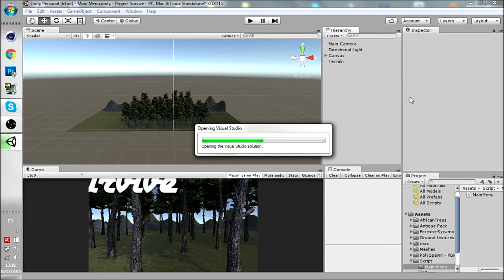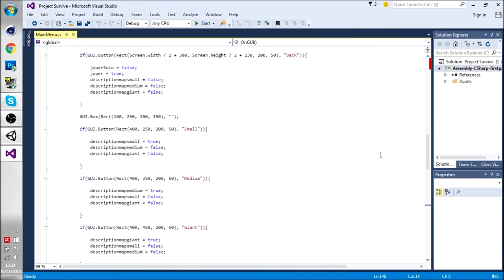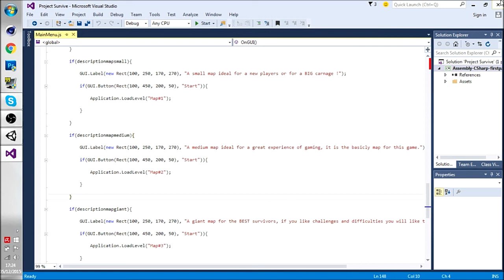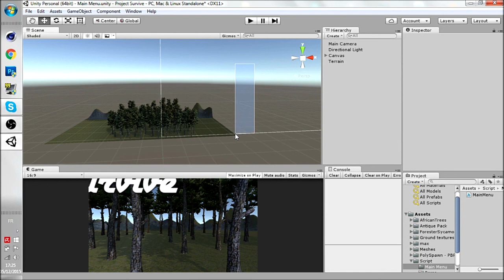TUTOMENU#01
Yop tout le monde je vous souhaite à tous un bon visionnage :D

Script :

var main : boolean = true;
var option : boolean = false;
var jouer : boolean = false;

var jouerSolo : boolean = false;
var jouerMulti : boolean = false;

var descriptionmapsmall : boolean = false;
var descriptionmapmedium : boolean = false;
var descriptionmapgiant : boolean = false;

function OnGUI (){

 if(main){

  if(GUI.Button(Rect(Screen.width / 2 - 500, Screen.height / 2 + 230, 200, 50), "Play")){

   main = false;
   jouer = true;

  if(GUI.Button(Rect(Screen.width / 2 - 100, Screen.height / 2 + 230, 200, 50), "Settings")){

   main = false;
   option = true;

  if(GUI.Button(Rect(Screen.width / 2 + 300, Screen.height / 2 + 230, 200, 50), "Exit")){

   Application.Quit();

  if(option){

   GUI.Box(Rect(Screen.width / 2 - 175, Screen.height / 2 - 50, 400, 350), "Settings");
   if(GUI.Button(Rect(Screen.width / 2 + 300, Screen.height / 2 + 230, 200, 50), "Back")){

    option = false;
    main = true;

  if(jouer){

   if(GUI.Button(Rect(Screen.width / 2 - 275, Screen.height / 2 + 80, 200, 50), "Solo")){

    jouer = false;
    jouerSolo = true;

   if(GUI.Button(Rect(Screen.width / 2 + 75, Screen.height / 2 + 80, 200, 50), "Multiplayer")){

    jouer = false;
    jouerMulti = true;

    jouer = false;
    main = true;

  if(jouerSolo){

    jouerSolo = false;
    jouer = true;
    descriptionmapsmall = false;
    descriptionmapmedium = false;
    descriptionmapgiant = false;

   GUI.Box(Rect(100, 250, 200, 150), "");

   if(GUI.Button(Rect(400, 250, 200, 50), "Small")){

    descriptionmapsmall = true;
    descriptionmapmedium = false;
    descriptionmapgiant = false;

   if(GUI.Button(Rect(400, 350, 200, 50), "Medium")){

    descriptionmapmedium = true;
    descriptionmapsmall = false;
    descriptionmapgiant = false;

   if(GUI.Button(Rect(400, 450, 200, 50), "Giant")){

    descriptionmapgiant = true;
    descriptionmapsmall = false;
    descriptionmapmedium = false;

  if(jouerMulti){

    jouerMulti = false;
    jouer = true;

  if(descriptionmapsmall){

   GUI.Label(new Rect(100, 250, 170, 270), "A small map ideal for a new players or for a BIG carnage !");

   if(GUI.Button(Rect(100, 450, 200, 50), "Start")){

    Application.LoadLevel("Map#1");

  if(descriptionmapmedium){

   GUI.Label(new Rect(100, 250, 170, 270), "A medium map ideal for a great experience of gaming, it is the basicly map for this game.");

    Application.LoadLevel("Map#2");

  if(descriptionmapgiant){

   GUI.Label(new Rect(100, 250, 170, 270), "A giant map for the BEST survivors, if you like challenges and difficulties you will like this!");

    Application.LoadLevel("Map#3");